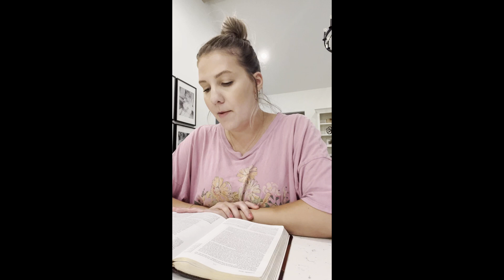New Life Church | Daily Devo - Sydney Teer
Sheba rebels against David

2 Samuel 20